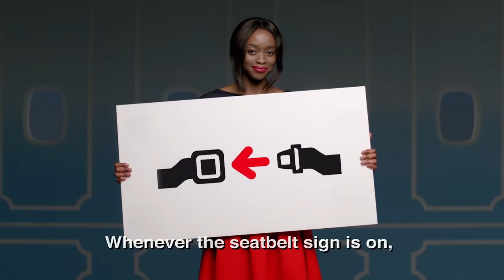Air France - New Theme Music (Parade - Rone)